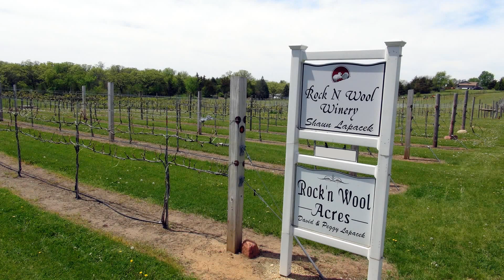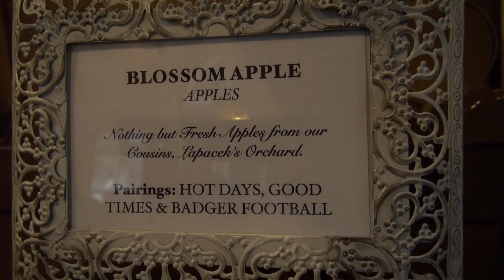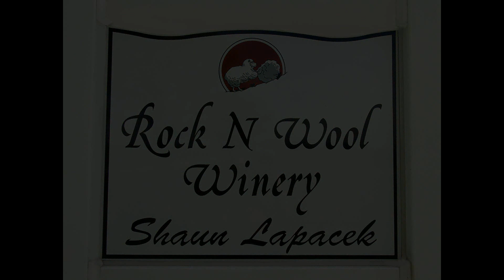Rock N Wool Winery...Poynette, WI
Recorded and edited by Jay Vinson of Audio Video Enterprises.  Many business, commercial and corporate video productions available for many different budgets.